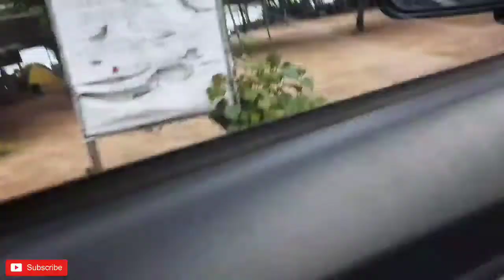AWALNYA SUKA 😂 TAU-TAU DI CEBURIN KE TENGAH LAUT | PRANK !!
nyeburin bocil ke tengah laut !! liat expresinya